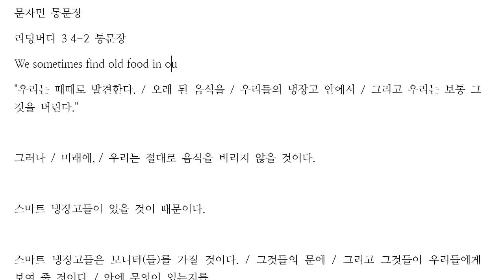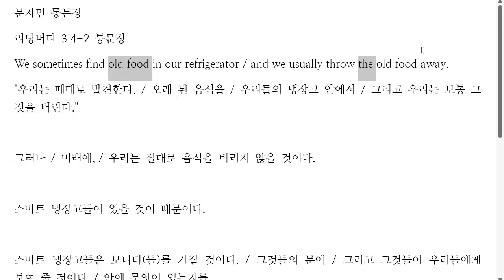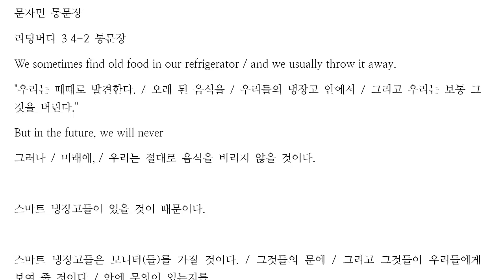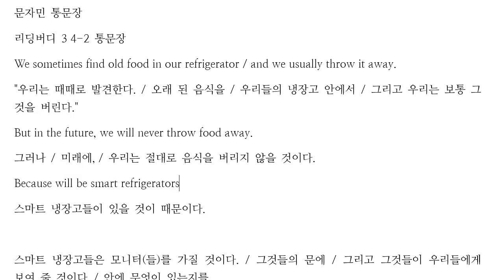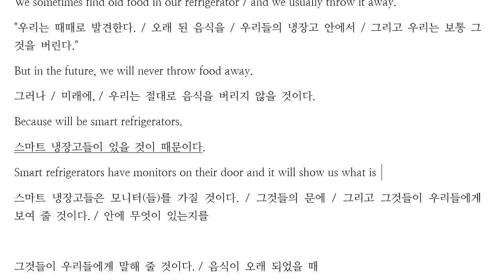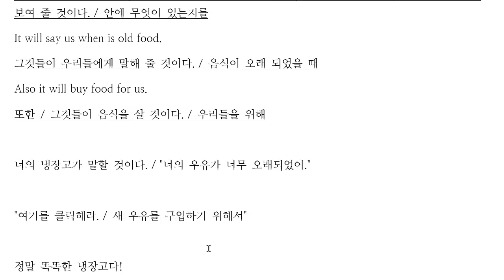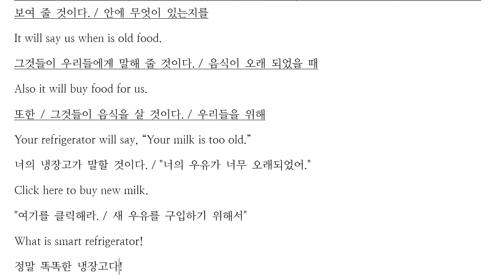문자민 2023 01 25 통문장 말하기 성취도 60 재점검 예정